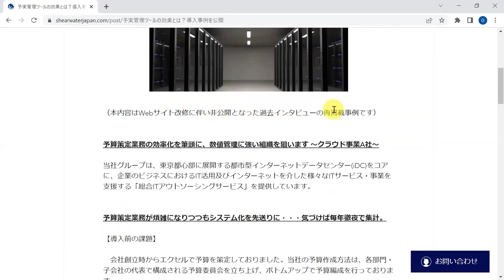予実管理をエクセルで運用する問題点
▼動画の続きを見る（全編）

▼引用記事

予実管理ツールの効果とは？導入事例を公開（クラウド事業社）

▼関連動画

3年で売上40億円から150億円になり、IPOを目指す急成長ベンチャーの取締役にインタビュー

予実管理クラウドでIT企業が利益率を向上させるプロセスについて、経営戦略部の方にインタビュー

▼その他、参考記事

Google、Microsoftの本社が予実管理をデジタル化した理由

予実管理ソフトウェアとして口コミサイトで世界1位となり、Gartnerより表彰

予実管理クラウドとSalesforceを連携した場合の効果とは？

人件費の予実管理を改善し、予測精度を誤差1%に安定させた方法を解説した無料レポートを限定公開

予実管理システムと基幹システムのSAPを連携！東証プライム市場の製造業が、製品の販売計画と生産計画を日次で管理し、経営管理を強化するプロジェクト（記事）

freeeと連携し、予実管理を強化することで利益率を改善する事例を公開

▼予実管理ツールの資料請求をご希望の方はこちら